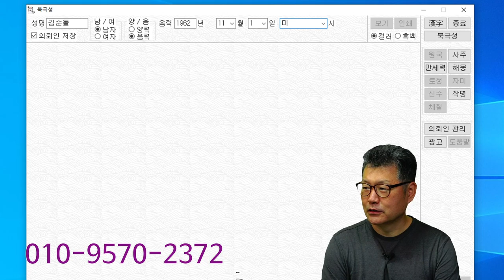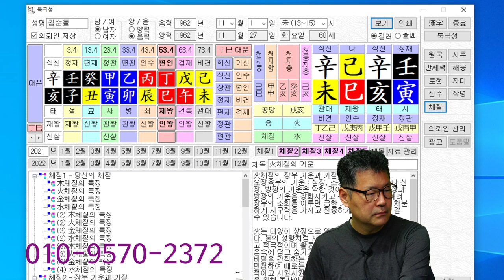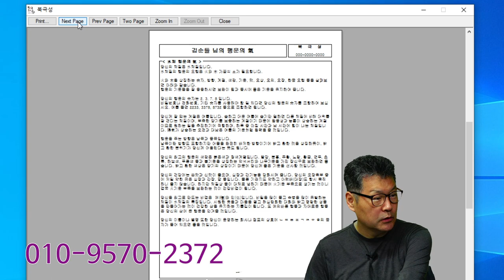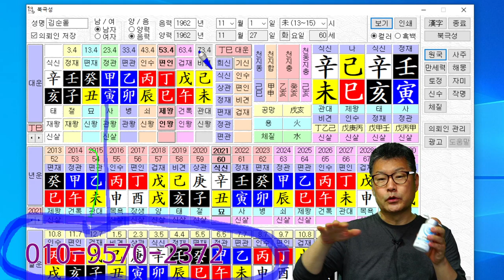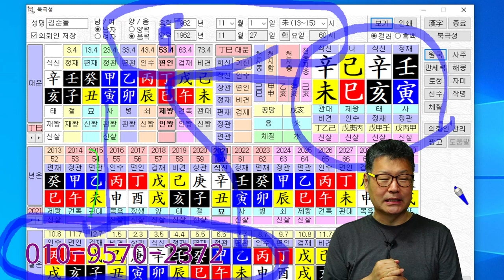체질보는 컴퓨터프로그램